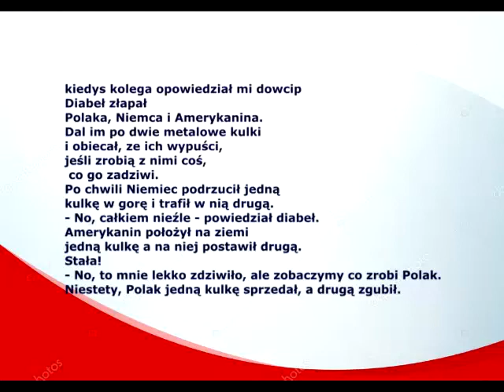odpowiedz w polskim stylu w anime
MuremZaMacierewiczem, bo NiePochodzęOdMałpy! PopieramRuch11Listopada!